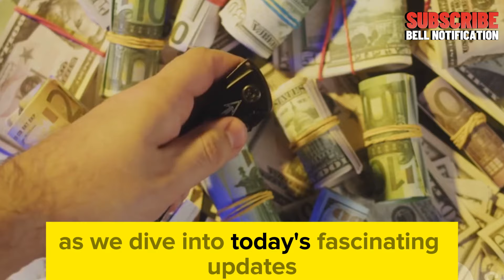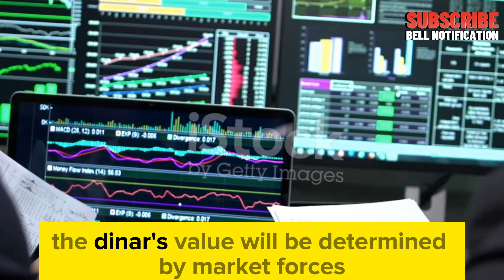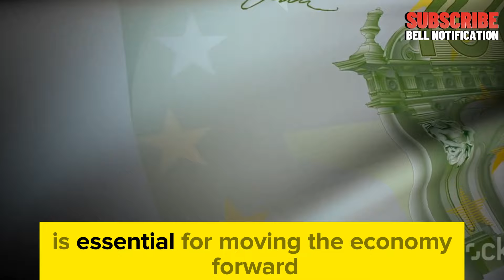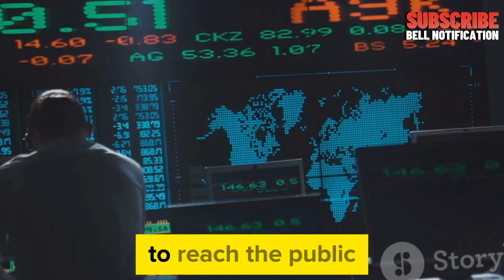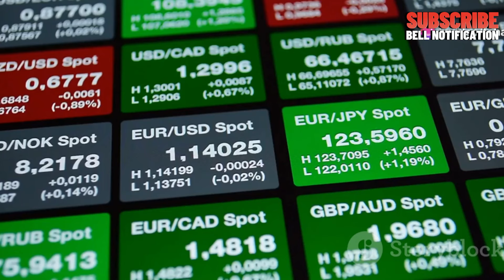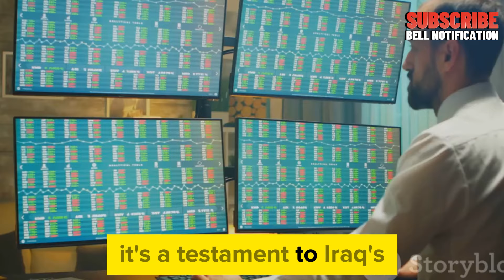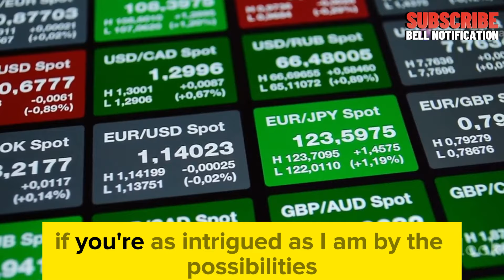IRAQI DINAR to Reach $3.91? Latest Developments Revealed 2024 💥 Iraqi dinar news today / RV NEWS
IRAQI DINAR ✅ WOW IRAQI DINAR to Reach $3.91? Latest Developments Revealed 2024 | DINAR NEWS 2024 | IRAQI DINAR NEW UPDATE
WOW! US Banks NOW Accept Iraqi Dinar 25000 Note!
Iraqi Dinar VS US Dollar: Which One Will Win in 2024?
You Won't Believe the Latest Iraqi Dinar News Update!
Get Ready for the BIGGEST Iraqi Dinar Change in 2024!

Dinar info
RV news
Dinar update
Currency insider
Dinar rate today
Intelli-nvest
Online faiyaz
Edu matrix
Dinar guru
IQD dinar
Iraqi dinar
Dinar news
IQD
dinar
Iraqi dinar currency exchange rate
investment
stock exchange rate
2024
dinar investor
Iraq politics
currency reinstatement